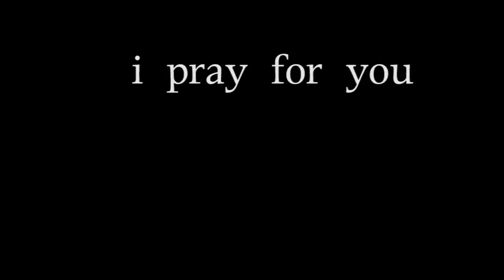Pray4TW - 60秒ONEDAY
從小的力量開始，一天一禱告，一天60秒。